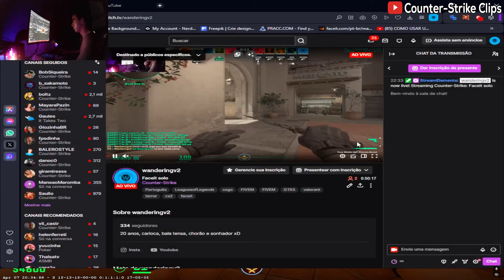The Sneaky Kings - Counter-Strike 2 Twitch Clips [470]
Another Complication Of Counter-Strike 2 Videos...

List Of Streamers (Twitch Channels) :

00PSorry
1CHEPUHA
achezu
aminokebtw
anchutka32
BALEROSTYLE
C4ps_10
Daaszkaa_pl
EKATU_
fuzila01
GloryD
GonyaliAdam42
Itachiiii17
kmkzz13
Leticiaferrazzani
levmer
LilChakkk
m_korsa_m
M1leshka
malinqka
MarcoMarquez08
maxds__
miki_troublemaker
Mrtweeday
muffnstud
mwhspyro
nextnico1337
Nordvi
olya_igraet
prostoalexia
ReLiiighT
roolex9
sbolttt
silavnem
Sky_Used
SweetKKarma
swissdoom
TENP3NNY
therulosoks
wanderingv2
wastzera
xenosqi
zeritocs